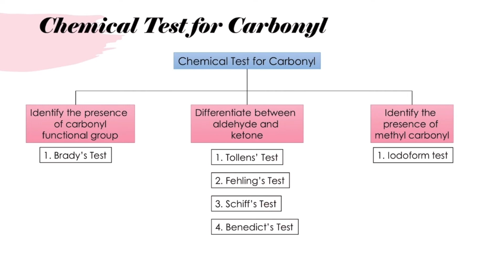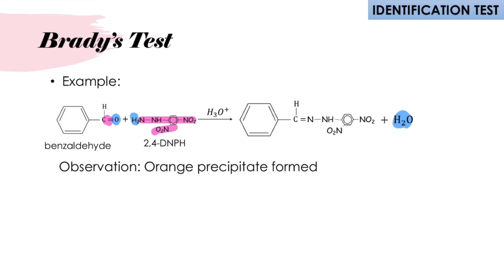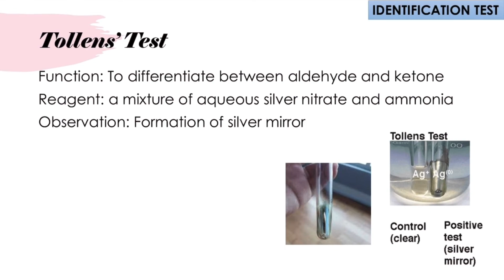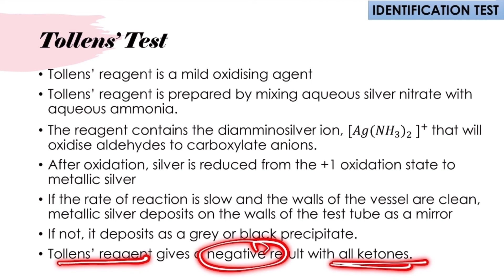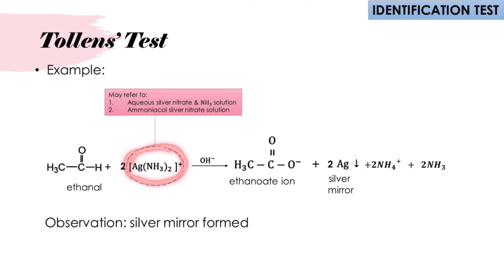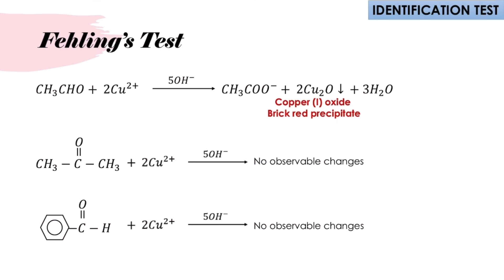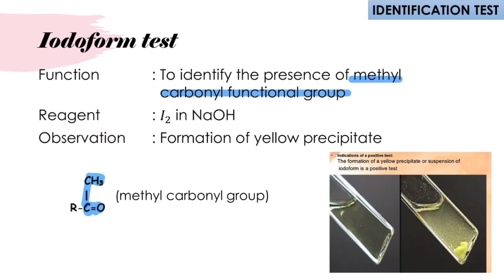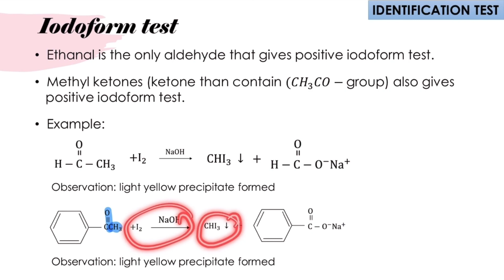9.4b Identification Test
SDS Chemistry SK025

Chapter 9: Carbonyl Compounds